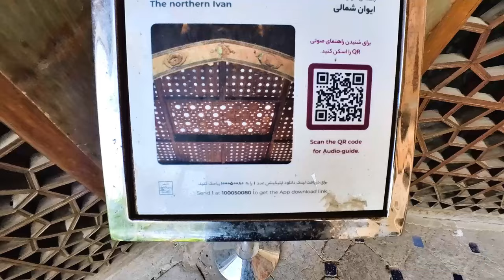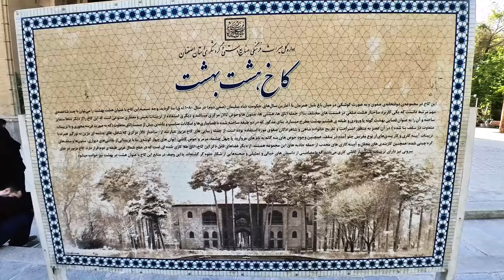Exploring Hasht Behesht Palace: The Hidden Jewel of Isfahan’s Persian Gardens 🌸 | Iran Travel Guide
Step into the enchanting world of Hasht Behesht Palace in Isfahan, Iran! Known as the 'Palace of Eight Paradises ,' this architectural gem combines intricate Persian designs, stunning tile work, and peaceful gardens that make it a true oasis in the heart of Isfahan. Join us as we wander through its historic halls, discover the hidden stories of the Safavid era, and experience the breathtaking beauty of this must-see destination in Iran. Whether you're a history lover or a travel enthusiast, Hasht Behesht Palace offers a unique glimpse into Iran's rich cultural heritage.

*TimeLine* :
00:00  Summary of this video and Explanations about Hasht Behesht Palace
01:31  Hasht Behesht Palace
05:29  Eight Paradise Palace

📌 To see more videos from the city of Isfahan, refer to the playlist below

📌 If you are interested in historical places, refer to the playlist below

Equipment used:

Camera : Insta 360 Go 3
Software Editing : Adobe Premiere Pro  ( PC )

Some of the audio and video effects used in this video are from the following sites :

*All Materials in This Video is  Original and Personally Recorded By Destinations Of Persia  on  location*